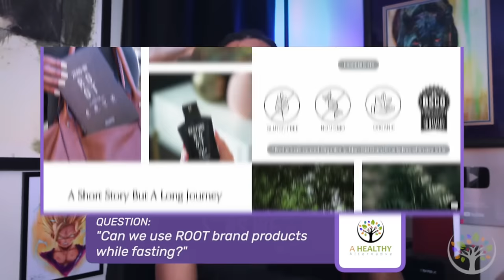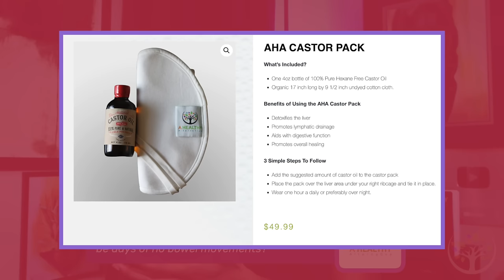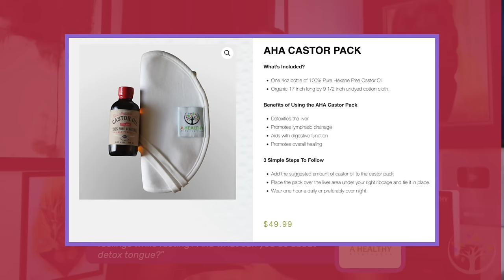The Answer To All Your Fasting Questions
♦ Want to follow me daily? Here are all of my active socials!